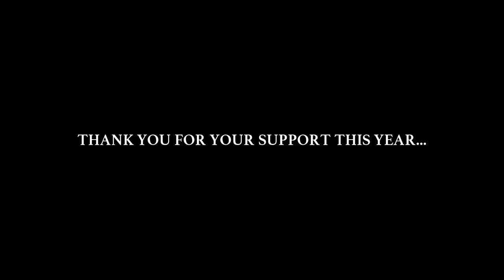BLACKBOX DIGITAL - The Yearmix 2020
The year 2020 was full of pandemic chaos, canceled events and other freaking stuff. BUT it was also a year full of releases on BLACKBOX DIGITAL. This is our Yearmix 2020 - presented and mixed by our australian artist HUNTA including two exclusive upcoming releases..

TRACKLIST:
1. Villagerz – Where I Wanna Be
2. Hunta – Funky
3. Sterophyx – Jump Da Fuck Up
4. Eternate – On Fire
5. Griever – Not Afraid
6. Morturom – Desolation
7. Inferial – Darkness
8. Limitless – Turn It On
9. ID – ID (2021)
10. Outlined – Back Off
11. Ephesto – Break Out
12. Limitless – Reach Up
13. Eternate & Stargazer – Like A Phoenix
14. Limitless – Disparity
15. ID – ID (2021)
16. Villagerz – Wild Motherfuckerz
17. Ben Guaya ft Euphorizon – Crystal Of Harmony
18. Matzic & Vindicate – Deeper
19. Villagerz – Not Your Friend
20. Alecie & CU46 – Newer Orient
21. MDB & Matzic – Welcome To Oblivion
22. Faye – The 5th Wave
23. Stryder – Corrputed Souls
24. Villagerz & Eternate - Bass Addict (THNDERZ x Matzic & Svane x Ephoric Remix Mashup By Hunta)

We want to say THANK you to all people and pages the supports us in 2020.